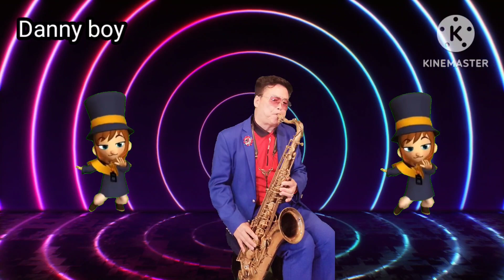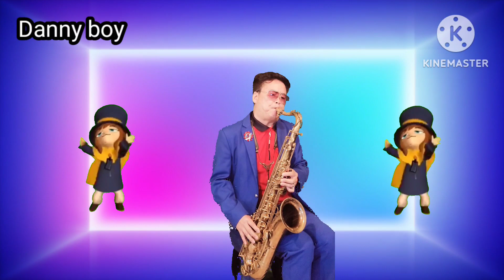Danny Boy 명곡연주: 송영신가수